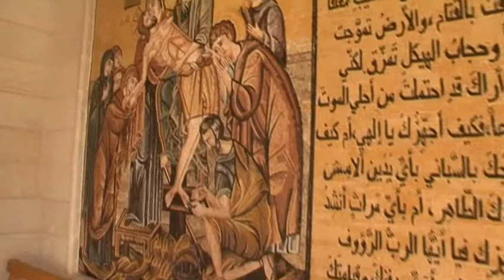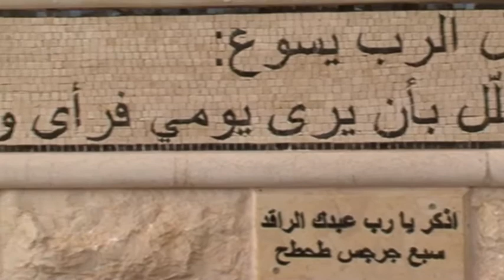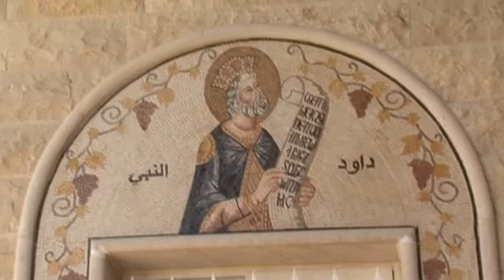Беседа о. Салима - Манастир Светог Маманта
Кратак говор оца Салима у Манастиру Светог Маманта који се налази у Дер Мимасу на југу Либана. Свештеник беседи о историјату манастира и истинама вере утиснутим на представама мозаичних фресака древне светиње.